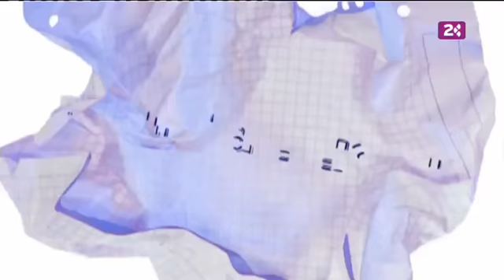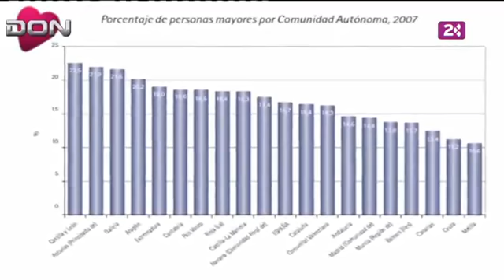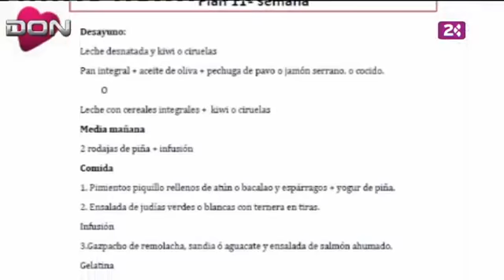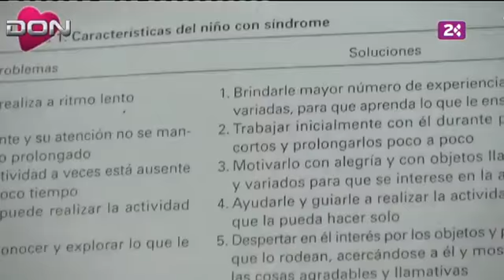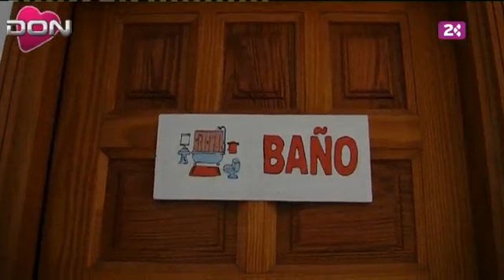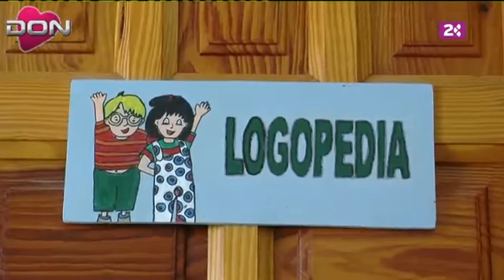Donacción (10/06/12)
"DONACCION" es un programa de televisión centrado en contenidos sociosanitarios, en el que se presta una atención especial al seguimiento sobre las donaciones y los trasplantes realizados en Canarias, con la finalidad de concienciar a la sociedad en general de las necesidades de colaboración en la donación de órganos dadas las necesidades actuales y futuras, intentando mantener vivo un llamamiento a la solidaridad para que se generen nuevos donantes de órganos en Canarias.